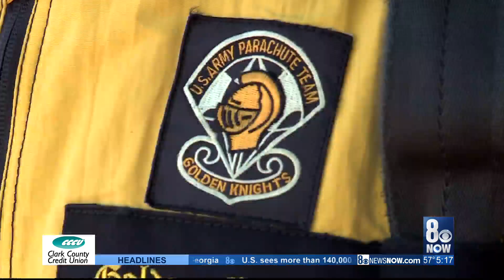I-Team Exclusive: Flying with the US Army Golden Knights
This Veterans Day, the I-Team is taking you on a ride with the Golden Knights. No, not the hockey team, but an elite group in the US Army!